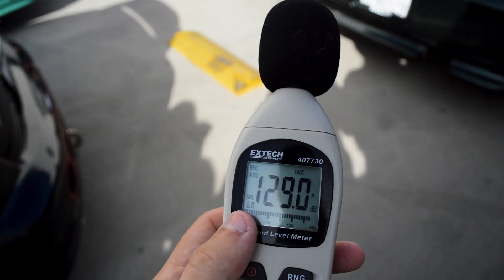MUSTANG DESTROYS YOUTUBER LETHALGARAGE & COMPETITION! CRAZY REV BATTLE!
Hope you enjoy this CRAZY REV BATTLE! Flames, 1000khp Mustangs, Shelbys, 130+db rotarys. EXPERIENCE THE SHOWDOWN.
SPEED PHENOM
CONTENT POSTED WEEKLY
Song:
Mark G - Feelin' Fine (prod. King Felix) [Hip Hop & Rap] - No Copyright